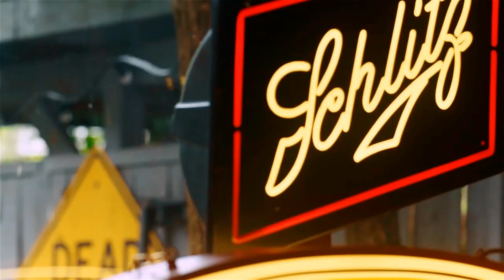10 FAKTÓW O SERIALU "Dom z papieru", KTÓRE MUSISZ POZNAĆ!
Ruszamy z grupą naszych widzów! 🔜
To nie tylko grupa widzów, chcemy stworzyć małą społeczność gdzie będzie można pogadać sobie o serialach, filmach czy ogólnie pop kulturze! Zapraszamy! ⚠️

🌹Karo @karolajnr
💄Emi @emiflesh
 🇺🇸 Jack @jack_cygan